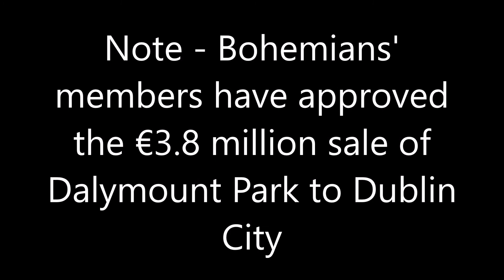10 Biggest Football Stadiums In The Republic Of Ireland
Today we at FootballTalk will be going through the 10 biggest stadiums in the Republic Of Ireland for 2017!